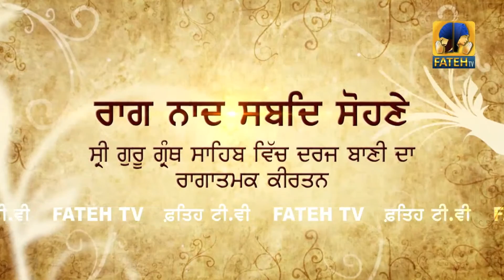Fateh Tv | Gur Shabad Sangeet Acadamy | Jin Jug Laya | HD